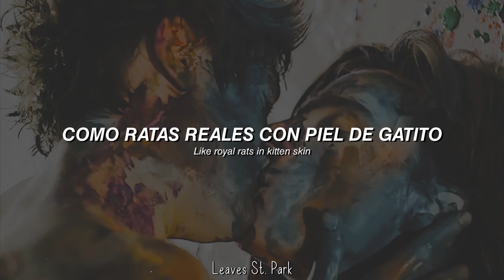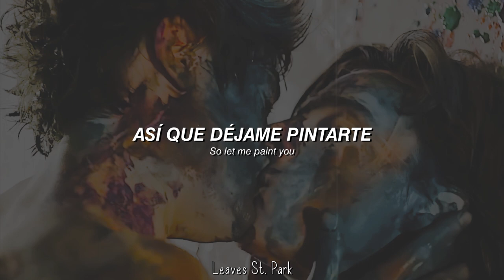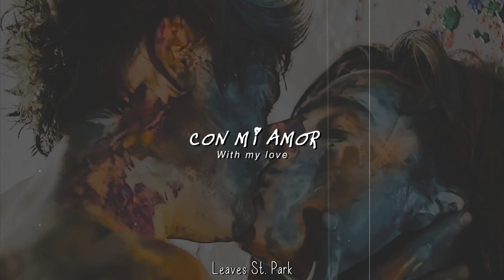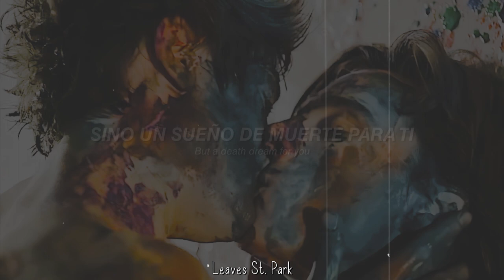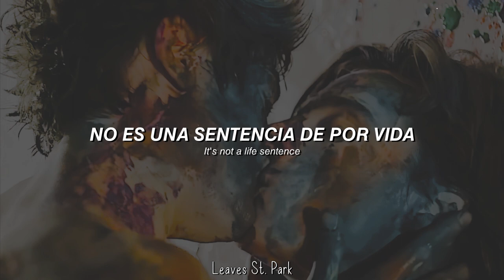Marilyn Manson - PAINT YOU WITH MY LOVE [Sub. Español]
Marilyn Manson - PAINT YOU WITH MY LOVE Traducida al Español

Song: PAINT YOU WITH MY LOVE
Artist: Marilyn Manson
Album: WE ARE CHAOS

//Notas:

* "Honky-tonk", que también puede ser llamado "honkatonk", "honkey-tonk", o "tonk"; es como se le denomina a un tipo de bar o taberna en el cual hay algúna clase de acompañamiento musical y que es mayormente típico en el sur de los Estados Unidos.

Todos los derechos de autor son para sus respectivos propietarios.